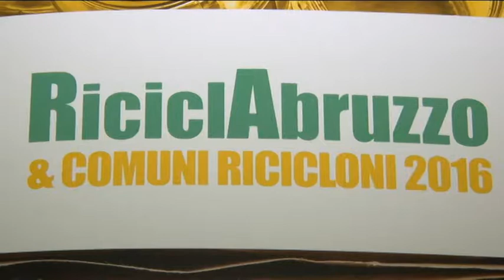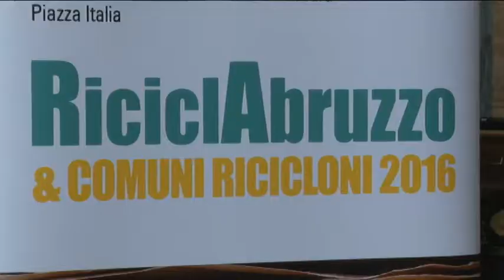Raccolta differenziata. Il comune riciclone è Balsorano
Torna "Comuni ricicloni d'Abruzzo" la graduatoria che stila la classifica dei comuni più virtuosi nella raccolta differenziata, quest'anno a spiccare su tutti è il comune di Balsorano con il 94%.